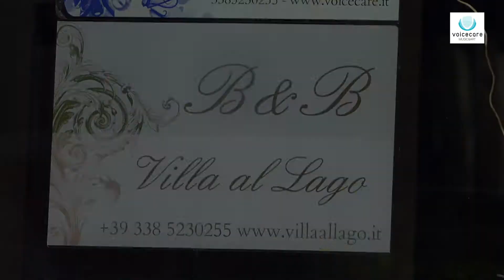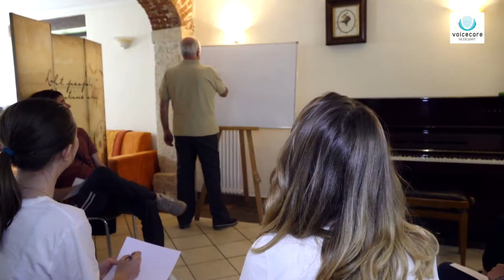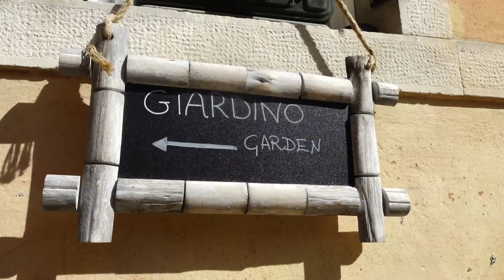ASSOCIAZIONE VOICE CARE MUSIC & ART